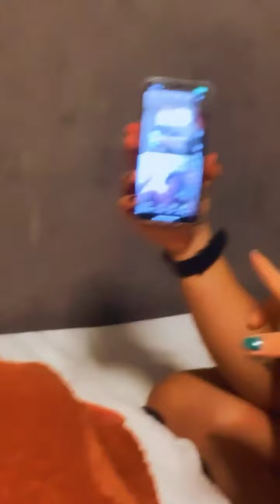Casal Linessa no festival Luz storys 09/07